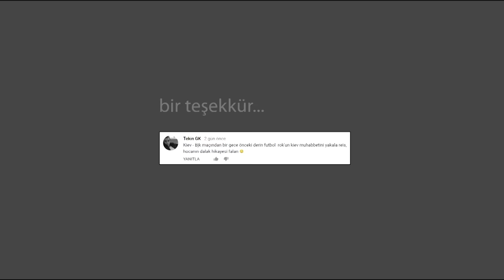Beyaz Futbol Kiev Böbrek Muhabbeti (Efsane) v1.(uzun)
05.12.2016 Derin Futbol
Bu videonun kısa versiyonu Cuma günü akşam...
Rasim Ozan Kamu Vicdanının sesi oluyor, güvenlik ve korunma önlemlerine dikkat çekiyor...
6 Aralık Dinamo Kiev Beşiktaş Maçı öncesi olaylar olaylar.
Canlı yayında tuhaf tuhaf durumlar...
Ahmet Çakar'ın tüylerini diken diken yapan mevzular...
Rasim Ozan Kütahyalı'nın yurt dşı aramalarının kapalı olduğu...
Ahmet Çakar'dan fiyasko maç yorumu.
Her türlü güvenlik önlemini almak gerekiyor yorumları...
vesaire vesaire...
Komik Oran : 8/10

Aramalardan alsın diye biraz detay girdim:)

Bir Not: Sevgili arkadaşlar, yorumlar, özellikle 2 önceki video altına attığınız yorumlar için ayrı ayrı teşekkür ederim. Duygulanmamak elde değil. Çok teşekkürler. Bu hafta dailymotiona tüm videoları yükleyeceğim.